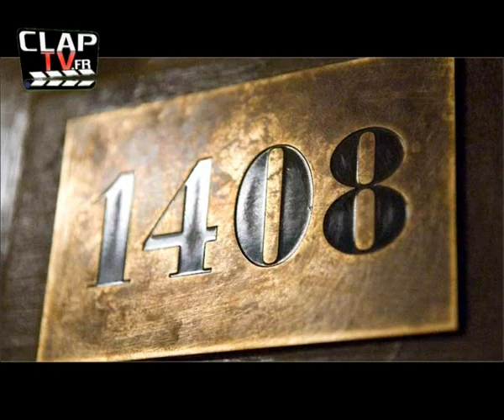LA CHAMBRE 1408 - Stephen King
et sur Pariscap

Réactions de spectateurs sur le film.

Réalisé par Cédric Belliard et Stéphane Gays.
Production : DU REVE A LA REALITE